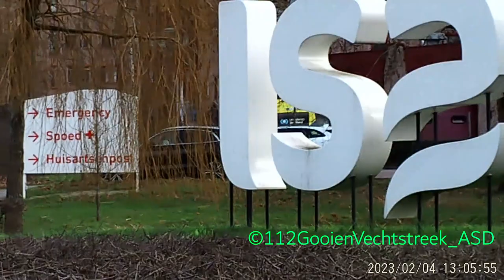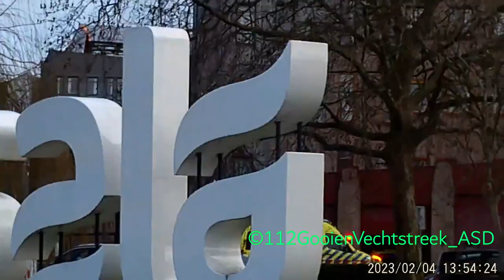(#1661) Diverse Ambulances met spoed in Zwolle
gefilmd met Lipa AD-C1 video camera
te zien zijn:

0:00:00 A1 Ambulance 04-106 naar Isala Zwolle
0:00:22 A1 ambulance 04-108 naar Isala Zwolle
0:01:00 A1 ambulance 04-103 naar Isala Zwolle
0:01:16 A1 ambulance 06-123 naar Isala Zwolle
0:01:53 A1 ambulance 04-152 naar Isala Zwolle
0:02:30 A1 Ambulance 06-122 naar Isala Zwolle
0:03:18 A1 Ambulance 04-101 naar melding.
0:03:22 A1 Ambulance 06-188 naar Isala Zwolle.

video made with Lipa AD-C1 video camera

in this video you will see:

Code 3 emergency ambulances responding to the hospital in Zwolle